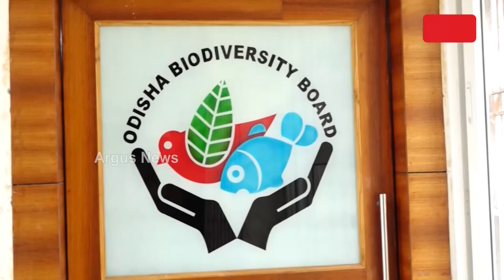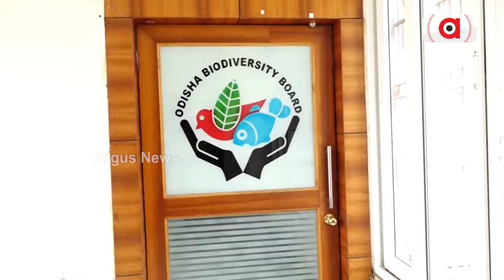Mahendragiri Hill In Odisha- An Ayurvedic Paradise